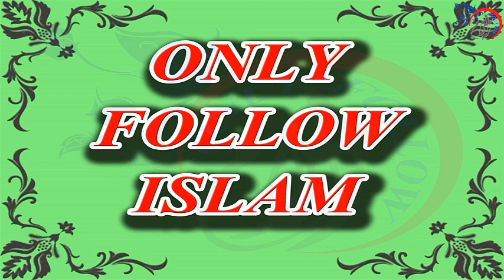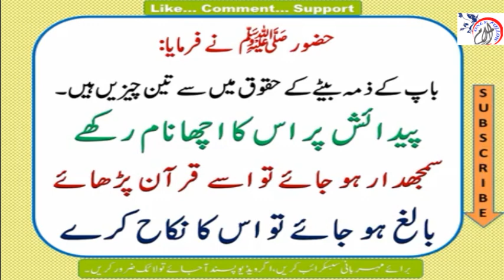Bete Ka Baap Par Haq | Aulad Ke Huqooq | Aulad Ke Huqooq Maa Baap Par | بیٹے کا باپ پر حق | اولاد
بہت ہی اہم ویڈیو: بیٹے کا باپ پر حق: اولاد کے حقوق

حضور ﷺ نے فرمایا:باپ کے ذمہ بیٹے کے حقوق میں سے تین چیزیں ہیں

1۔ پیدائش پر اس کا اچھا نام رکھے۔
2۔ سمجھدار ہو جائے تو اسے قرآن پڑھائے۔
3۔ بالغ ہو جائے تو اس کا نکاح کرے۔